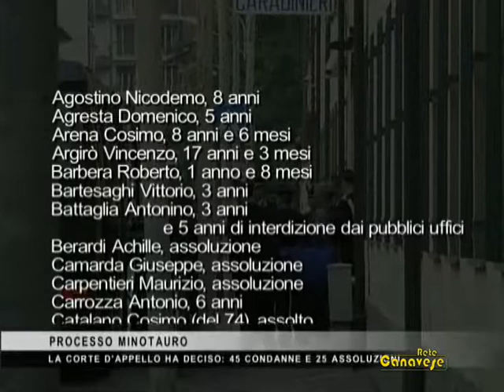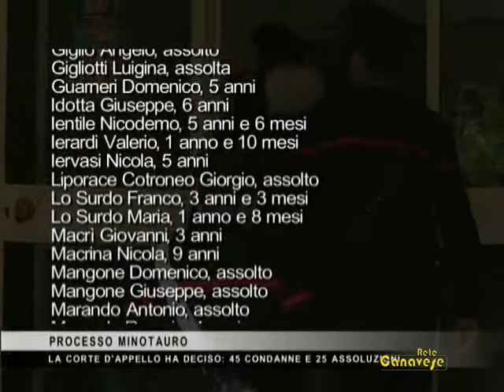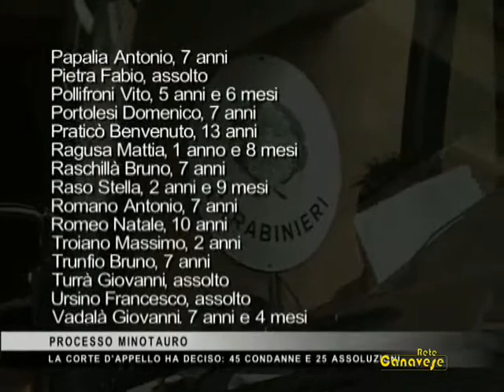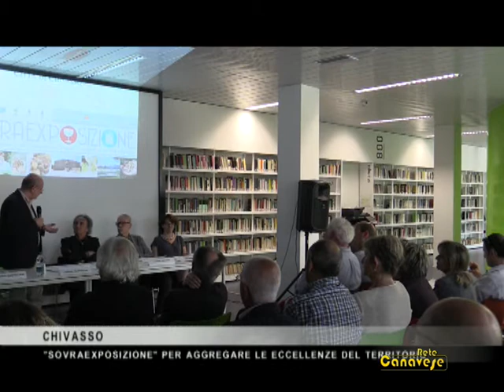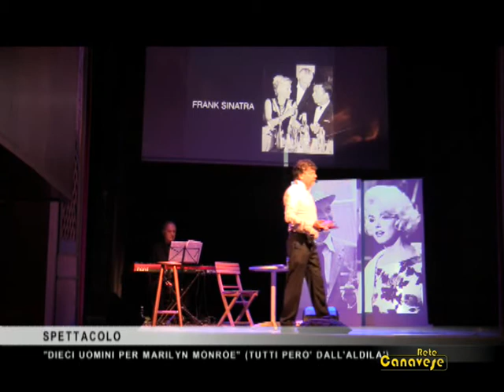Il nostro Speciale Tg di domenica 31 maggio